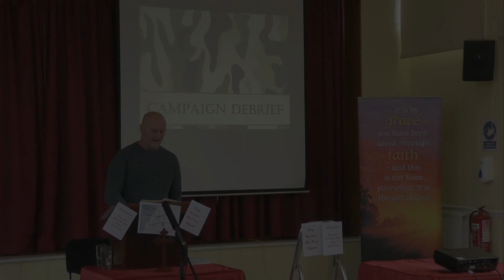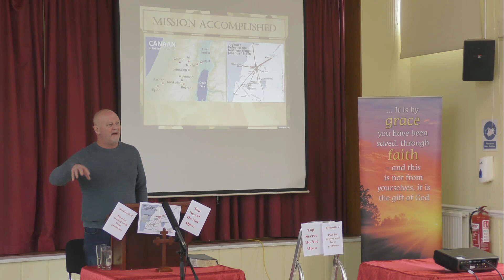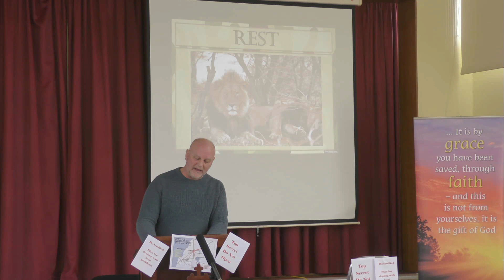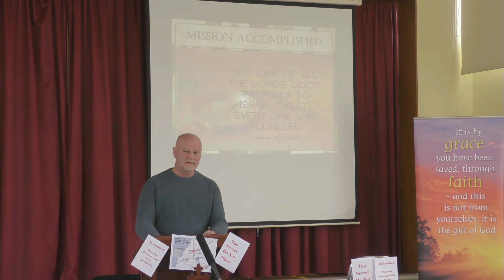AIM Church - Sunday 12th March 2023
Pat 16 of our 'God Keeping Promises' sermon series.

Church Copyright Licence (CCLI:7270)
Church Streaming Licence (CCLI:143655)
Church Video Licence (CCLI:706475)